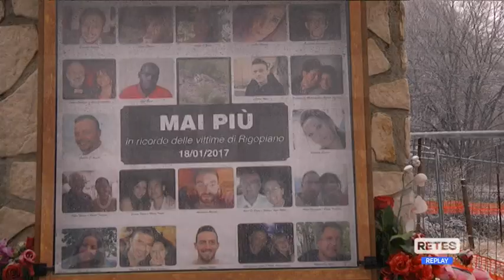Tragedia Rigopiano - Il ricordo delle vittime